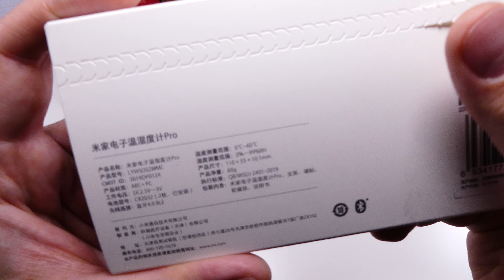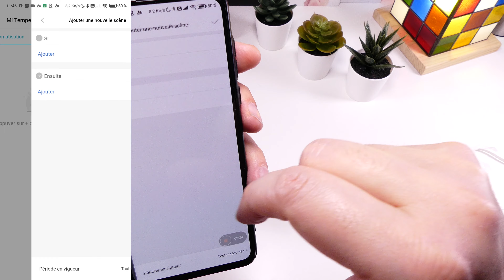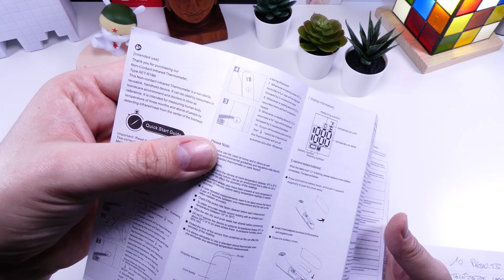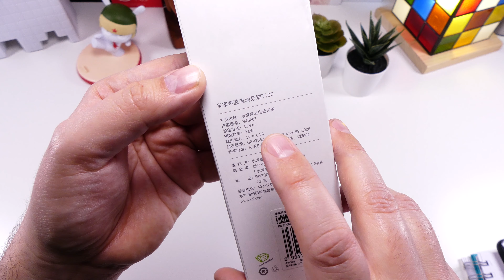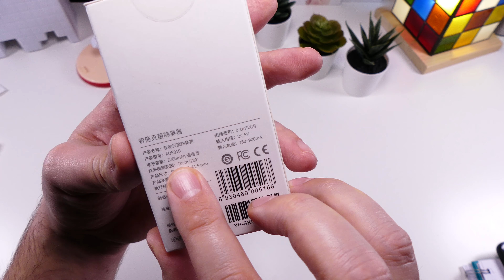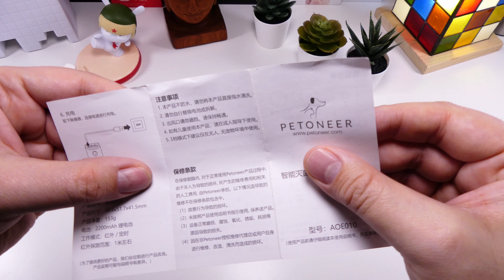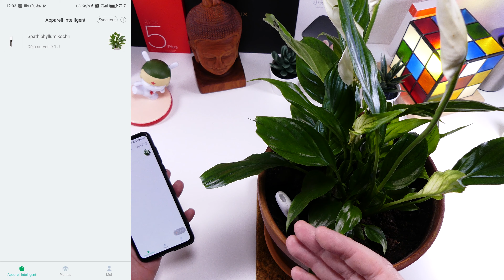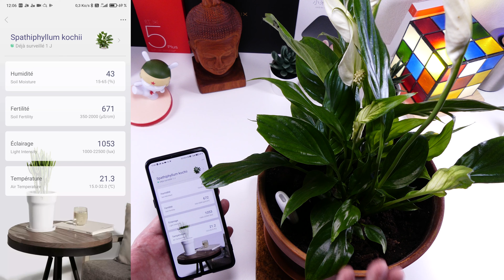10 PRODUITS XIAOMI A 10€ (+/-) - 4K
Bonjour à tous, aujourd’hui un "petit" retour sur mes achats du Black Friday en produits Xiaomi et d'autres que je ne vous ai jamais présentés. Liste plus bas ⬇⬇⬇⬇⬇⬇⬇⬇⬇⬇⬇

0:00 • Introduction
1:07 • Télémètre Laser
4:52 • Rasoir Anti-bouloche
11:06 • Thermomètre-Hygromètre
17:57 • Horloge Thermomètre-Hygromètre
25:03 • Thermomètre sans contact
29:44 • Brosse à dents sonique
34:22 • Désodorisant litière
39:27 • Sac à dos Xiaomi
40:44 • Capteurs pour plantes
46:22 • Stylo Xiaomi
47:15 • Conclusion